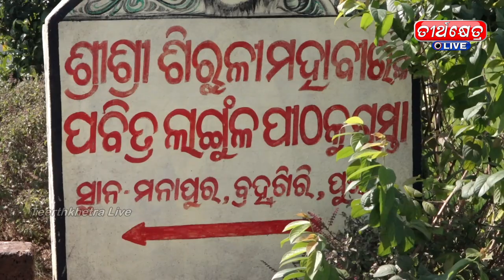ଶିରୁଳି ମହାବୀରଙ୍କ ଲାଙ୍ଗୁଳ ଦର୍ଶନ ମହାପୂଣ୍ୟ || TEERTHKHETRA LIVE